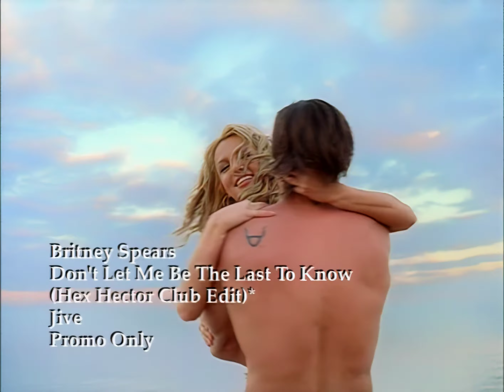Britney Spears Don't Let Me Be The Last To Know Hex Hector Club Edit Promo Only 4K 60fps AI Upscale